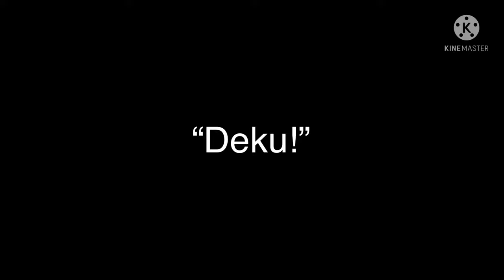The “Downfall” || Gachaclub Meme || Villain Deku / Hacker Deku || mha || Bakudeku angst || TW⚠️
MHA / BNHA

Villain Hacker! Deku AU

Wattpad: kingfalcon101